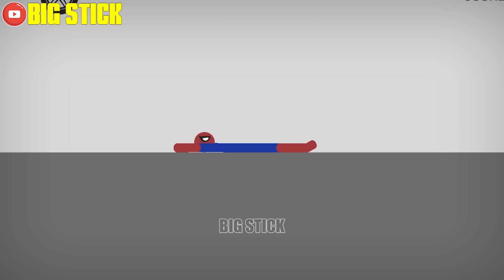Real Football vs Stickman | Stickman Dismounting funny moments | Big Stick #48